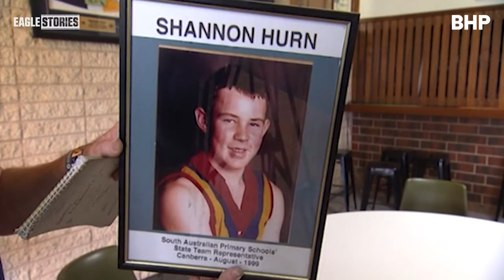Dedication and Drive - Shannon Hurn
Premiership captain Shannon Hurn reflects on a legendary career at the football club, becoming the first Eagle to reach the historical 300-game milestone